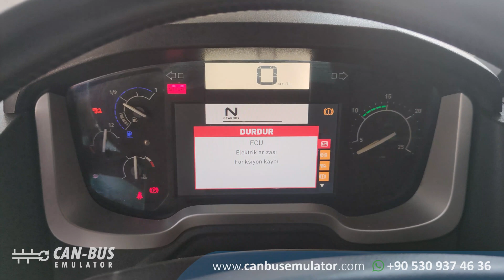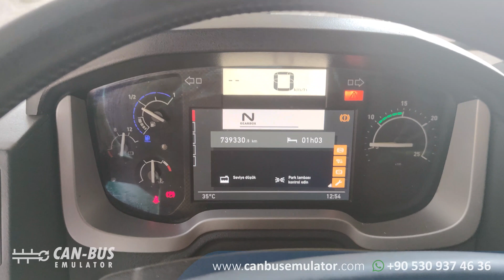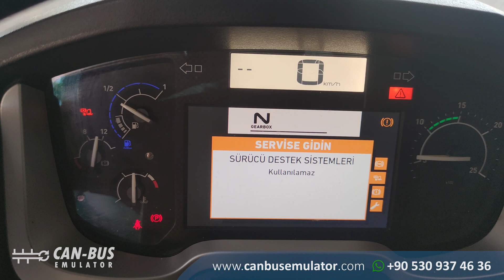Renault Euro 6 T460 Adblue İptal Emülatörü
skype: erenakarsubasi

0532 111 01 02 (PBX) nolu telefondan ayrıntılı bilgi alabilirsiniz.

Renault Euro 6 Adblue İptal Emülatörü Ağır vasıta kamyon, otobüs ve tırlarda  AdBlue egzoz katalitik sistemini geçersiz kılmak için tasarlanmıştır. Renault AdBlue iptal cihazı araçtaki Adblue sistemini elektronik olarak yok sayar. Bozuk olan Nox ,sıcaklık basınç kalite ve seviye sensörlerinin yerine geçen bu iptal kiti ile aynı zamanda ACM (adblue control module) ve adblue pompası dahil olmak üzere arızalı olan tüm sistemleri simule edebilir ve arıza lambalarını söndürebilirsiniz.